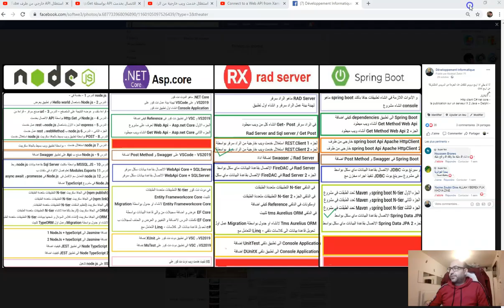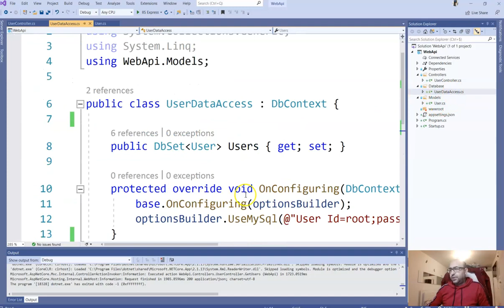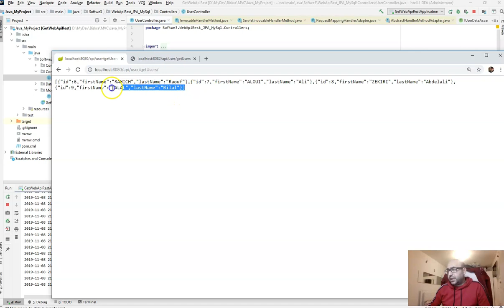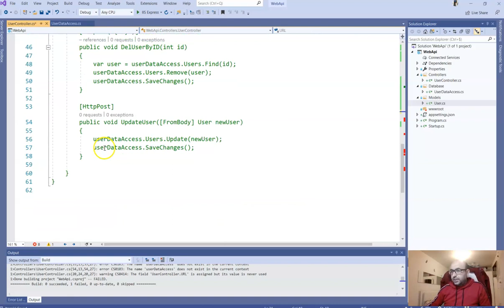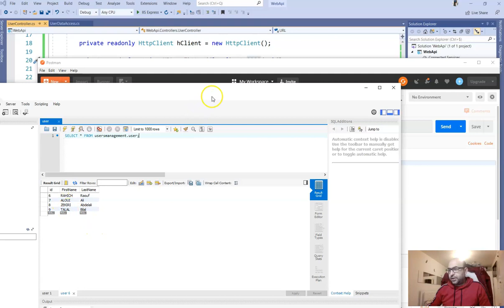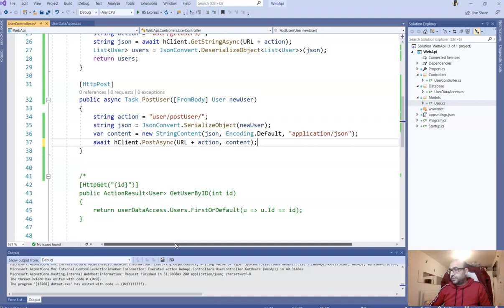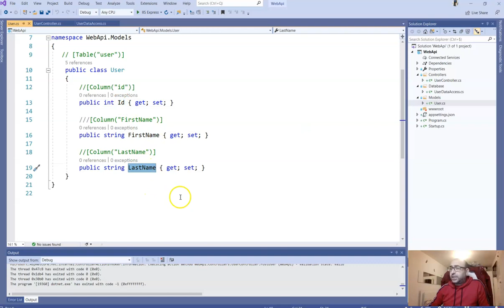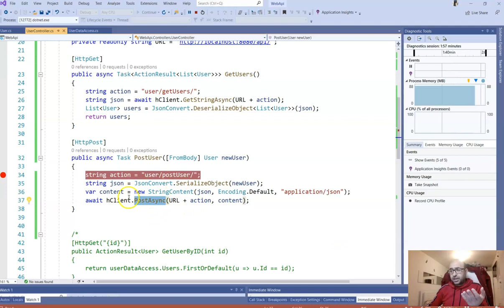استعلال خدمت ويب ب اسبي دوت نت كور HttpClient